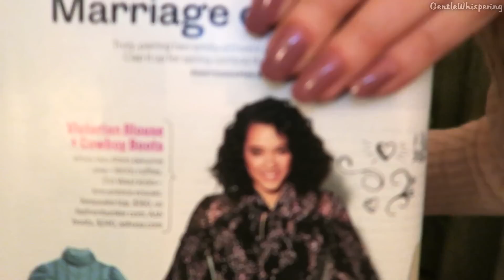Good Evening | ASMR | Favorite Triggers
How is your day going? :) Tonight we're going to play around with some of the favorite triggers! 02:00-hands,  04:15-tapping wooden brush,  05:55-hair brushing, 08:18-gloves, 11:40-flashlight, 14:30-cotton rounds, 17:43-page flipping and tracing, 22:29-show and tell of my painting, 25:45-crystal scratching, 27:44-brushing YOU and mics and saying couscous 29:50 :) and we'll finish with gentle hand movements ♥ Thank you for watching!
I've been struggling with allergies lately, please pardon my voice and flushed face today  :*) ♥

My binaural microphone is a set of 2 microphones
2 microphone cables
Recorder Zoom h6 (a gift from Zoom)

Amazon MP3